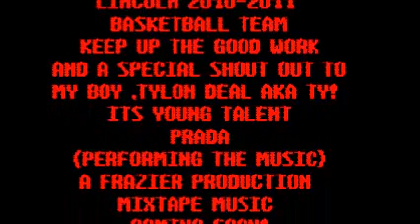PRADA FROM YOUNG TALENT REPPIN TY AKA TYLON DEAL #10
PRADA LAID DOWN A BANGER OFF OF EMENIM TRACK IM NOT AFRAID (?) AND MADE IT IM A WINNER!  HIS MIXTAPE IS COMING SOON AND YOU KNOW WHAT COMES NEXT THE ALBUM! THIS IS FOR TY AKA TYLON DEAL LET'S GET IT!  HE KILLED EM AS A KNIGHT THEN LANDED IN LINCOLN!